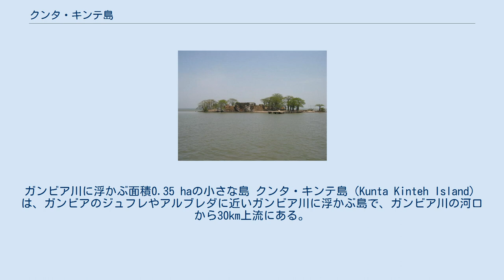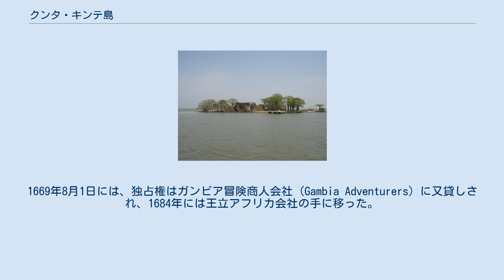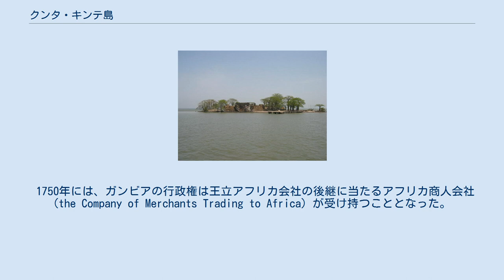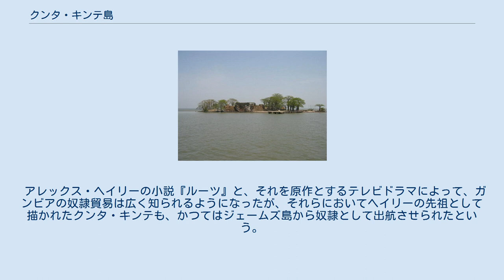クンタ・キンテ島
ガンビア川に浮かぶ面積0.35 haの小さな島 クンタ・キンテ島（Kunta Kinteh Island）は、ガンビアのジュフレやアルブレダに近いガンビア川に浮かぶ島で、ガンビア川の河口から30km上流にある。
かつては、ジェームズ島という名であった。
 ジェームズ要塞という要塞があり、川の北岸にあるアルブレダやジュフレからは数キロメートル程度である。
この島はかつて西アフリカの奴隷貿易の拠点となっていた場所で、「クンタ・キンテ島と関連遺跡群」としてユネスコの世界遺産に登録されている。
 イギリス人たちは16世紀にガンビア川流域に進出したが、恒常的な拠点は築いていなかった。
それに対し、この島に最初に入植したヨーロッパ人はクールラント公国のバルト・ドイツ人たちだった。
 彼らが植民地化するよりも前に、イングランド王権によって1588年と1618年に2つの会社に対して承諾が与えられていた。
それに対し、バルト・ドイツ人たちは1651年にこの島を、地元の小王国であったバラ (Barra) の王から借り受けた。
バラの王はこうした賃貸や売買の契約を様々な相手に繰り返しており、これもその一つに過ぎなかった。
 クールラント公はこの島を聖アンデレ島と名付け、1651年には、クールラント公ヤーコプ・ケトラーにちなんでヤーコプ要塞と名付けた要塞を建造し、貿易拠点として利用した。
 その後、クールラント公の失墜に乗じて公国領を代理保護するという名目で、短期的にオランダが掌握した（1659年 - 1661年）。
しかし、オランダと対立していたイングランドがそれを奪い、1664年にクールラント公国から正式に譲渡された。
 イギリスはヨーク公ジェームズにちなんでこの島をジェームズ島、ヤーコプ要塞をジェームズ要塞とそれぞれ改称した。
島の統治は、勅許を得た王立アフリカ冒険商人会社 (Royal Adventurers of England Trading into Africa) に委ねられた。
同社は主に、この島を象牙や黄金の交易に利用し、後には奴隷貿易に利用した。
1669年8月1日には、独占権はガンビア冒険商人会社 (Gambia Adventurers) に又貸しされ、1684年には王立アフリカ会社の手に移った。
 1695年にはジェームズ要塞は戦闘の末にフランスの手に渡った。
イギリスは1697年に奪還したものの、1702年に再び奪われた。
この時期には英仏間の戦闘や海賊の襲撃などによって、ジェームズ要塞は破壊と再建を繰り返した。
 1750年には、ガンビアの行政権は王立アフリカ会社の後継に当たるアフリカ商人会社 (the Company of Merchants Trading to Africa) が受け持つこととなった。
1765年5月25日から1779年2月11日までは、ジェームズ島のイギリス領のセネガンビア州の一部だった。
1779年にフランス軍によって、ジェームズ要塞は徹底的に破壊され、それ以降は再建されることはなかった。
 1783年のヴェルサイユ条約によって、ジェームズ島（および他のガンビア川沿岸地域）がイギリスに帰属することになったが、要塞を破壊しつくされた島は1815年に完全に放棄され、その後は定住者もいなくなっていた。
ガンビアの独立（1965年）から間もない頃には、要塞は野草に覆われ、大砲も錆びて廃れていたというが、その後、史跡に指定され、現在ではかつての奴隷貿易の拠点として、世界遺産「クンタ・キンテ島と関連遺跡群」に含まれている。
 アレックス・ヘイリーの小説『ルーツ』と、それを原作とするテレビドラマによって、ガンビアの奴隷貿易は広く知られるようになったが、それらにおいてヘイリーの先祖として描かれたクンタ・キンテも、かつてはジェームズ島から奴隷として出航させられたという。
そのクンタ・キンテにちなみ、2011年にジェームズ島はクンタ・キンテ島と改名された。